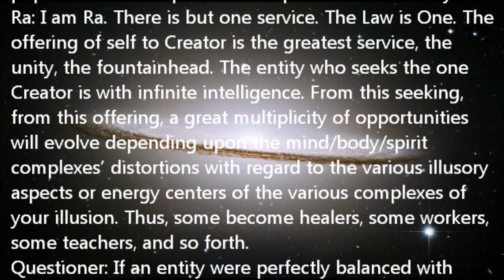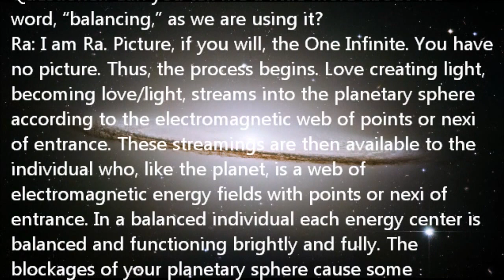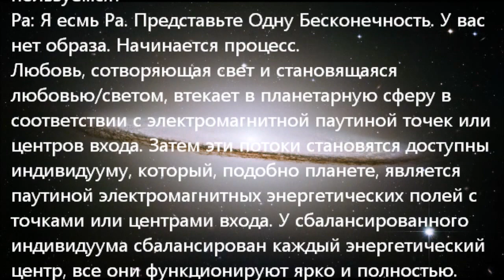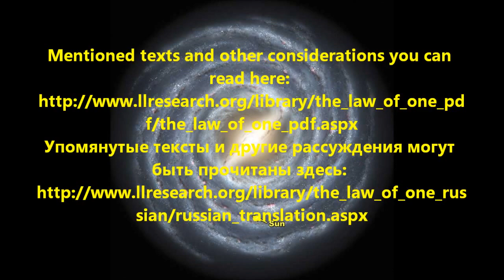The Law of One (Закон единства) 16